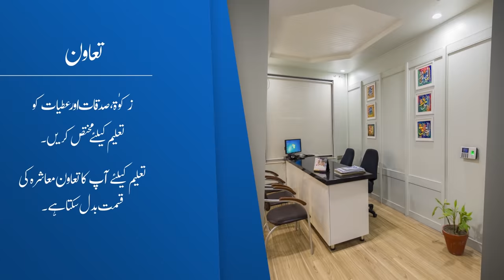Talaq Halal Kyun? نعمت یا زحمت | Molana Tariq Jameel Latest Bayan 12-052019